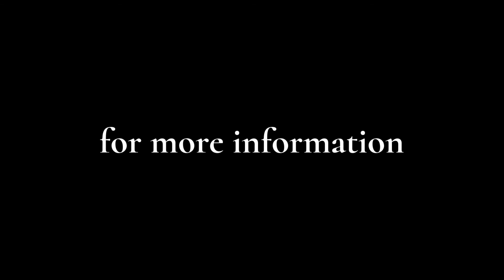QuickFloor's outstanding properties